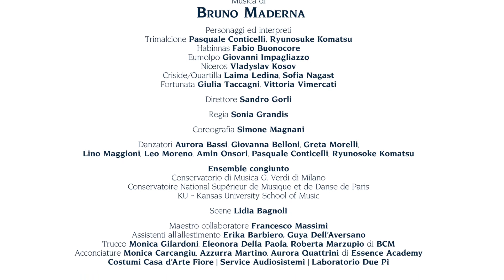Alla Sala Verdi le rappresentazioni di SATYRICON di Bruno Maderna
Venerdì 3 novembre ore 20.30 in collaborazione con SERATE MUSICALI.
Domenica 5 novembre ore 18.00 in collaborazione con MILANO MUSICA.